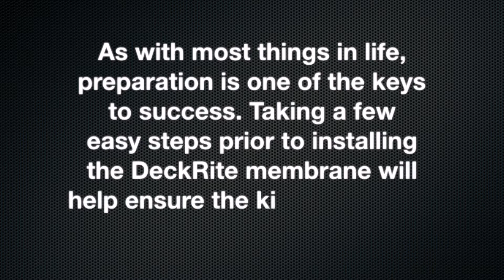DR Install Series Surface Prep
Welcome to the series that will guide you through the installation process of DeckRite membrane. This installment talks about the preparation necessary before laying the membrane and all accessories.